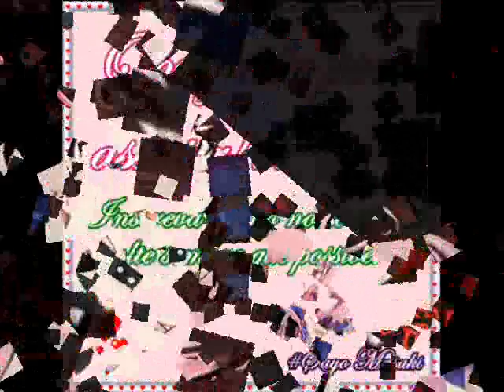[Lifeloid] Sayo Masaki - Dead End [Fanloid]